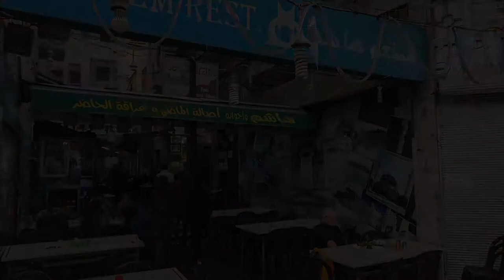city life in Amman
Smith Family Adventures, Jordan, December 2019